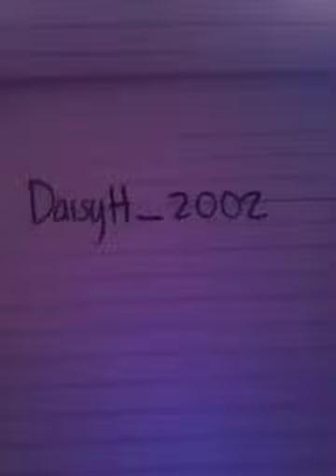Follow me on Instagram (PLEASE)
I'd be really happy If u followed me and it is daisyh_2002 so go and follow me bye:)